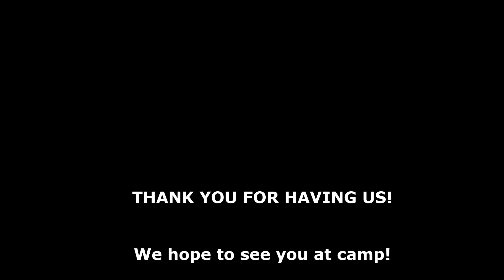Freestyle Sports visits Reagan Elementary 2016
Coach Jasper (two time Freestyle Champion) & Coach Ayla (7 year European professional) visited Reagan Elementary PE classes on May 2nd and 3rd, 2016. It was a blast!

We'd be happy to come and teach our clinics at your organization, too!